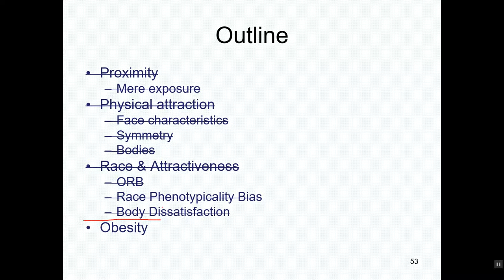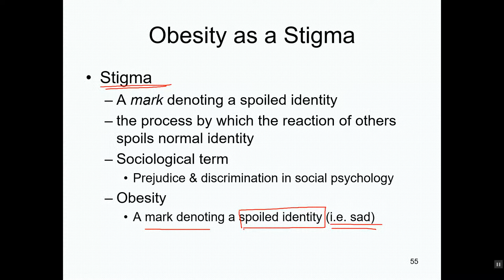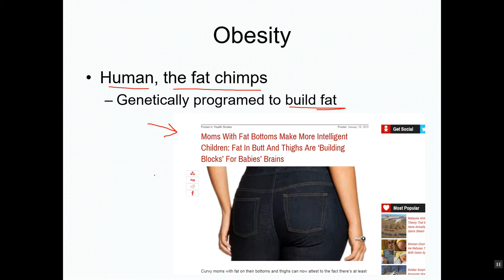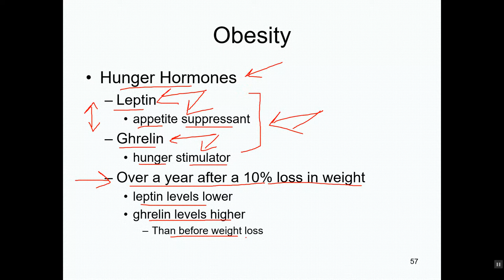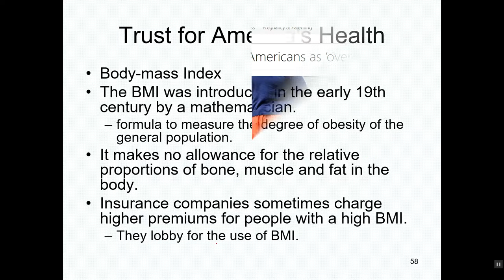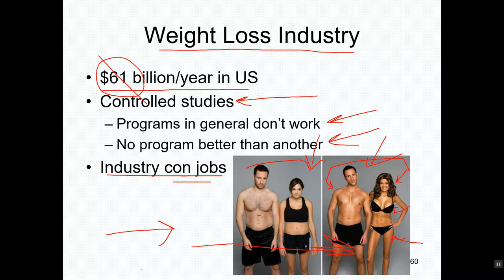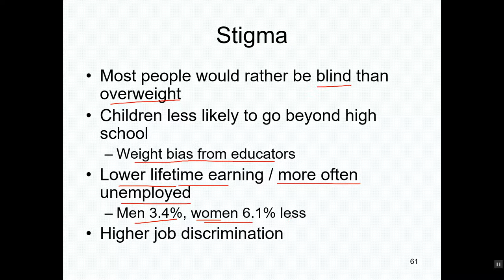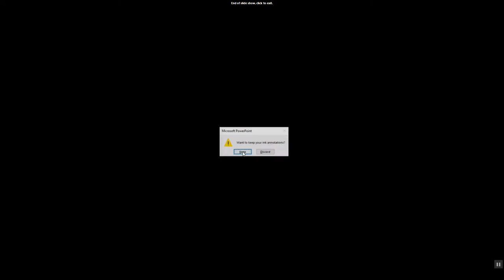attraction part 6